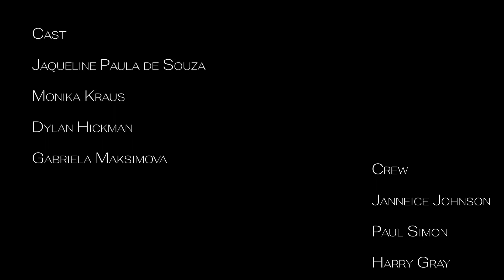AGENCY 1 KULESHOV EFFECT